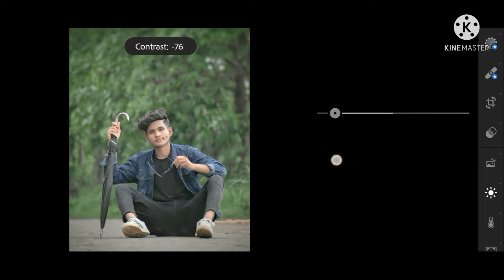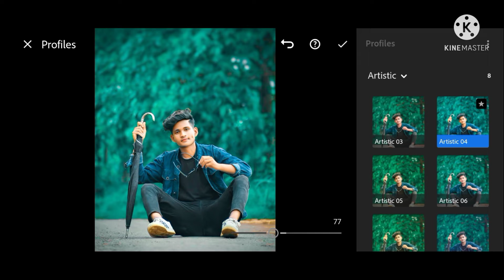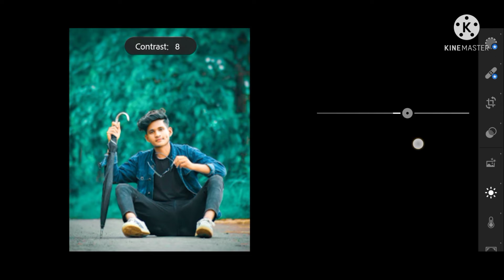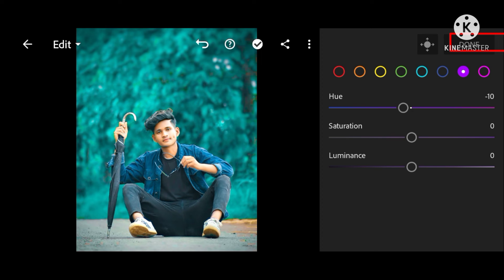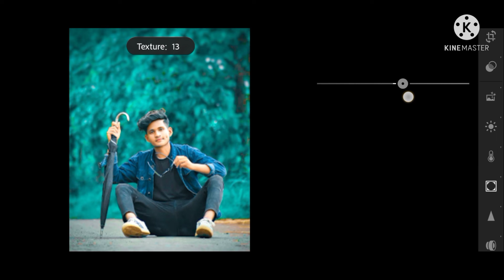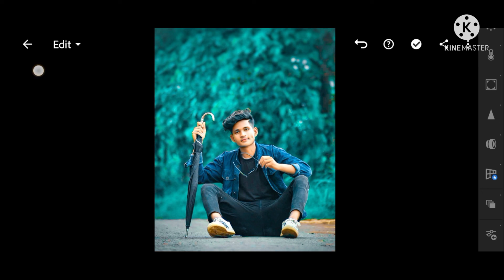December 20, 2021